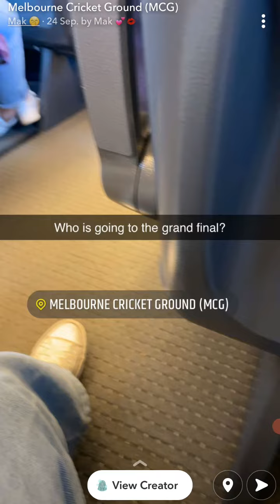snapchat maps afl grand final